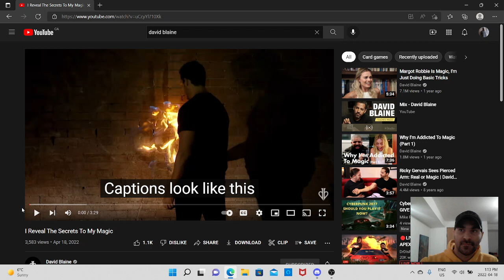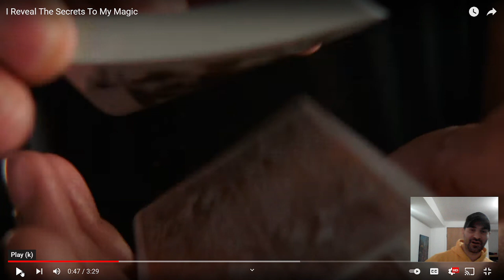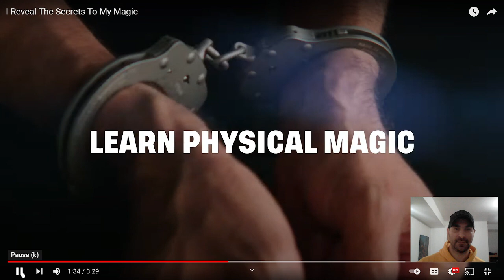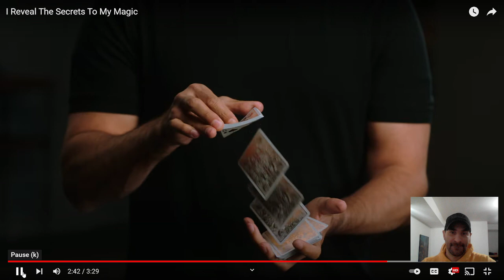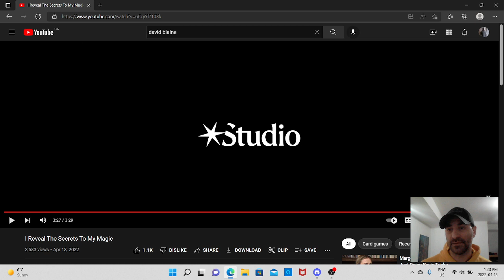DAVID BLAINE REVEALING IS TRICKS